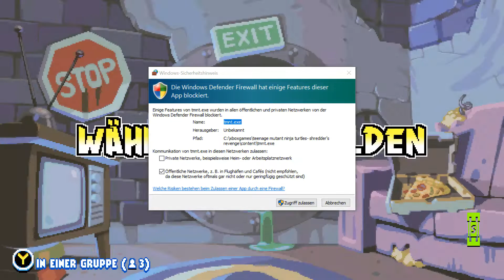Teenage Mutant Ninja Turtles Shredder's Revenge Episode 1 Sie sind zurück! | Spielerbros